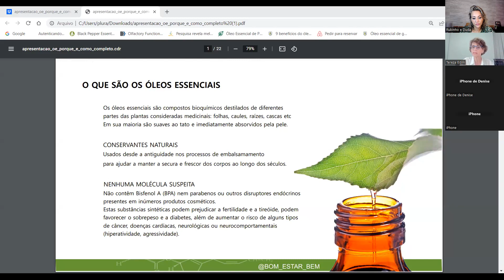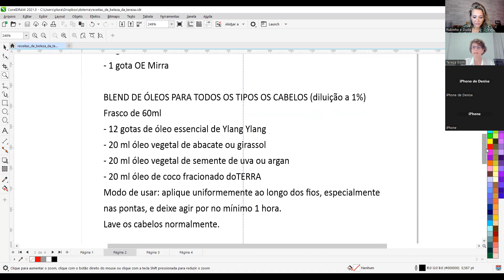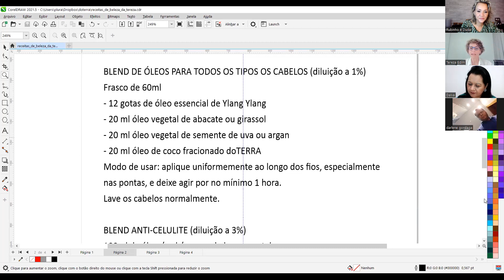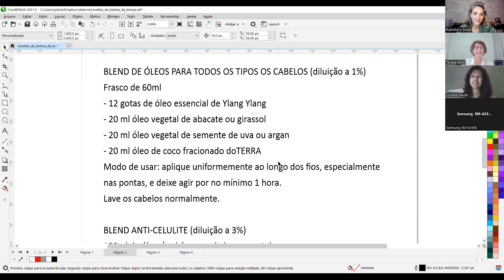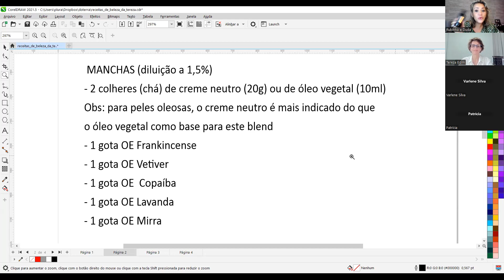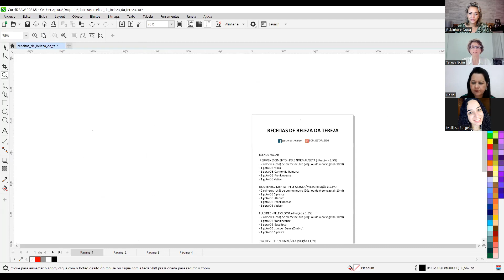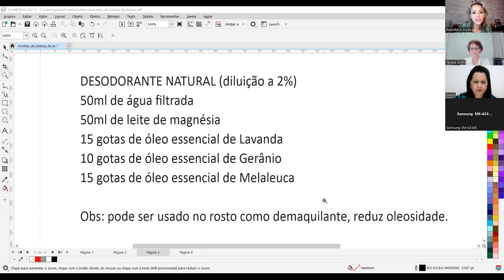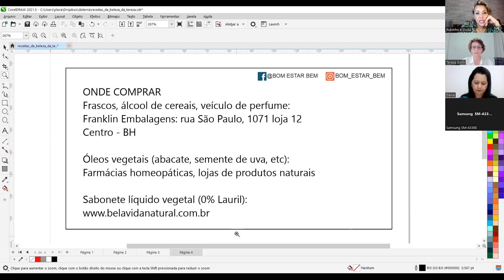💧EDUCAÇÃO CONTINUADA: CUIDADOS COM A PELE E CABELOS COM OS ÓLEOS ESSENCIAIS DA DOTERRA!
Dicas e receitas para cuidar da sua pele e cabelos com os óleos essenciais da doTERRA pela Terapeuta Capilar Tereza Edim!

Se você não nos conhece ainda, somos Duda e Rubinho, Membros Fundadores da dōTERRA no Brasil, e fazemos apresentações e acompanhamento para quem quer aprender a desenvolver o negócio da dōTERRA de forma correta e organizada.

Querendo entrar em contato conosco vou deixar alguns links importantes, para você nos seguir em outras mídias sociais também:

Venha Conhecer o Plano de Negócios da dōTERRA e ter nossa Mentoria pra te ajudar a Empreender de forma leve e sustentável.